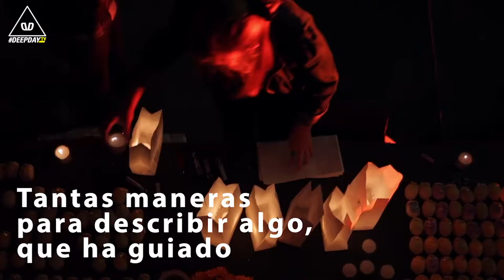LUMINA III Y SU SIGNIFICADO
LLEGA LUMINÄ, UNA CEREMONIA MUSICAL
"UNA CELEBRACIÓN CON BAILE HACIA LA VIDA, UN DESPERTAR ESPIRITUAL QUE NOS UNE SINCRONIZADOS A TRAVÉS DE LA ENERGÍA, EL AMOR Y LA MÚSICA".